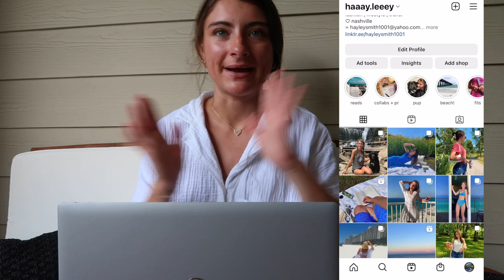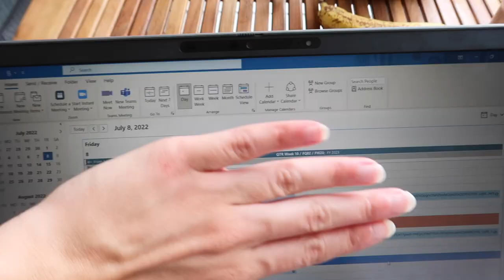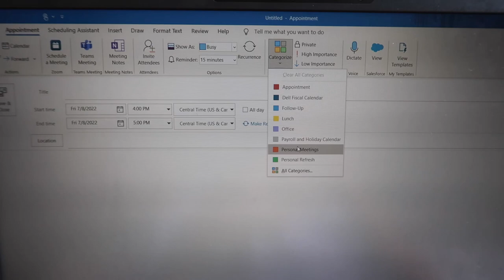WFH Morning Routine | Working 9-5 in Tech Sales from Home Vlog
hey!! welcome to what this morning looked like before working my wfh 9-5 in tech! thank u so much for being here & enjoy!!! :)

✽ Let’s Connect!

✽ Products Mentioned:
Tote Bag

•VLOG:Busy & Productive Work Day in My Life Vlog | Working in Tech Sales, Grocery Haul, Planning Days

✽ About me:
Hey everyone! I am so glad that you are here. My name is Hayley and I am located in Nashville! As well am a recent college grad. I received a bachelor’s in marketing and a minor in business admin. I am currently working a work from home 8-5 in the technology industry. I also love self-care, fashion, and living everyday to it’s fullest potential! I share these fun things in vlogs on this channel! Along with other related lifestyle vlogs, beauty vids, and travel vlogs! So stick aroooound!💓